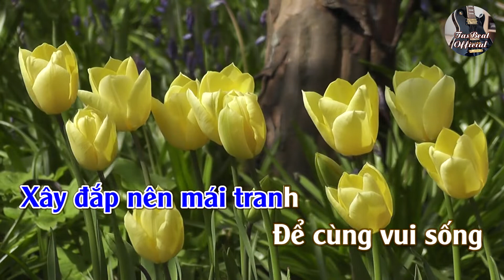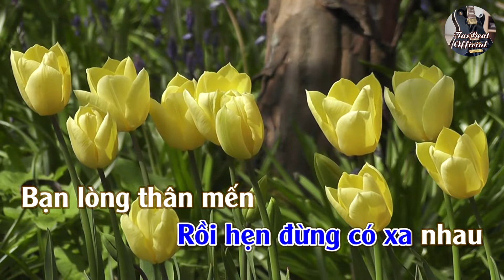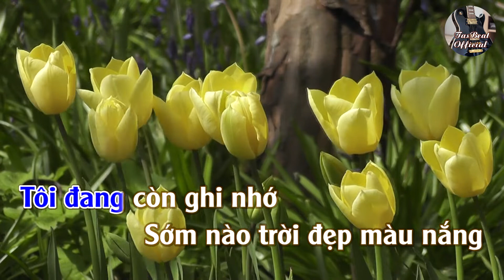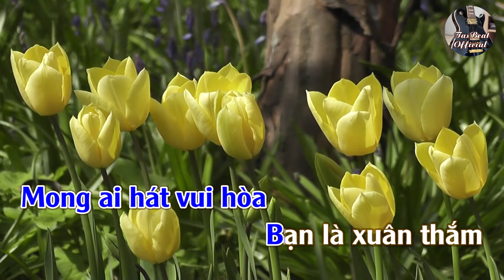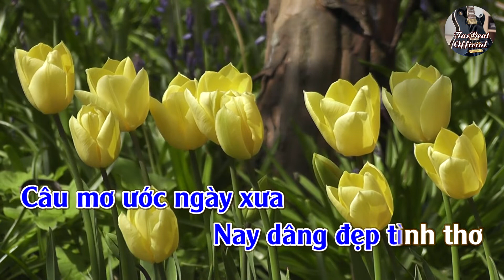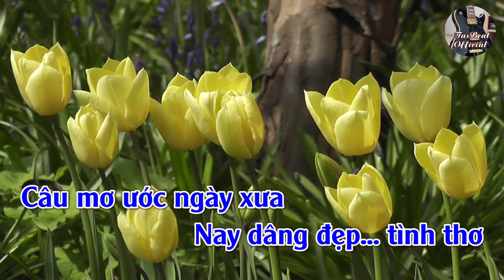Karaoke Bạn Lòng Tone Nam | TAS BEAT